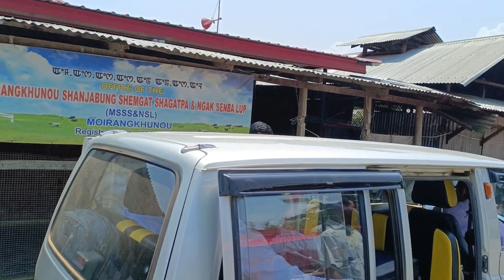Moirang Khunou Makha Leikai Camp/program 10/Supported clothing, stationery, snacks, money.